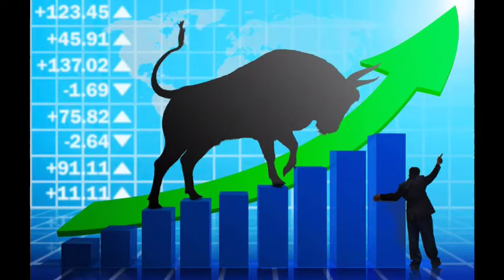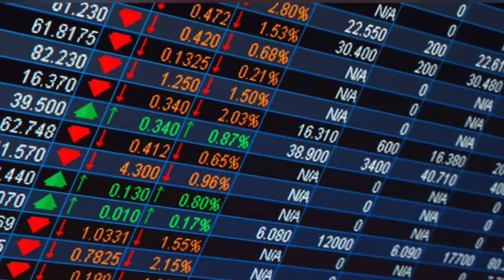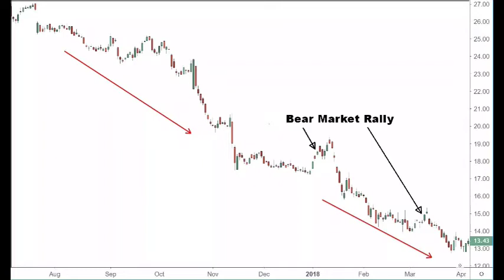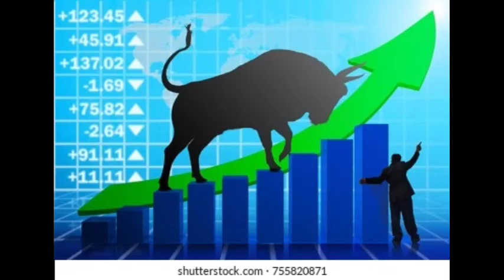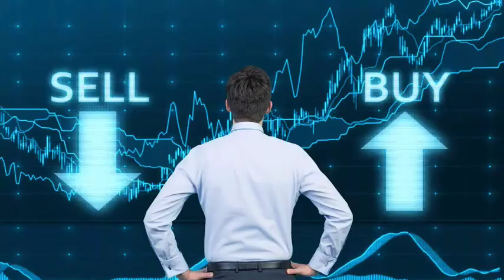आगामी हप्ता बजार कता जान्छ ? 3000 index पुग्छ त ? वरिष्ठ विश्लेषकहरुको भनाई सुनौ